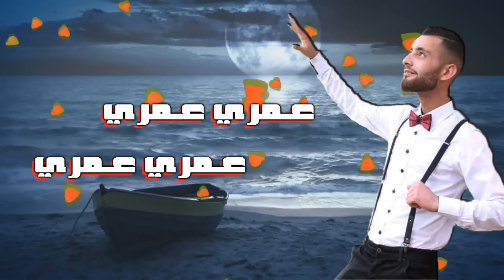CHEB HASSAN SGHIR 2017 - (EXCLUSIVE Music) ! القنبلة الصيفية الشاب حسان الصغيرالمنتشرة في الاسواق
Abonné Vous Et Merci